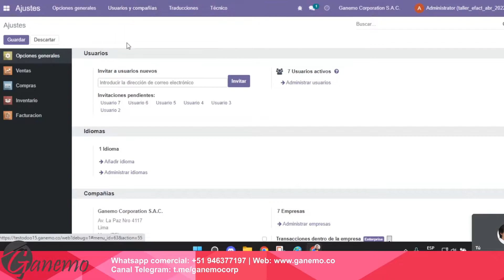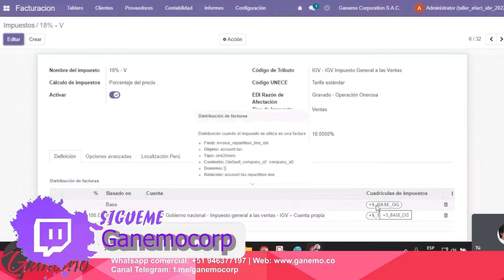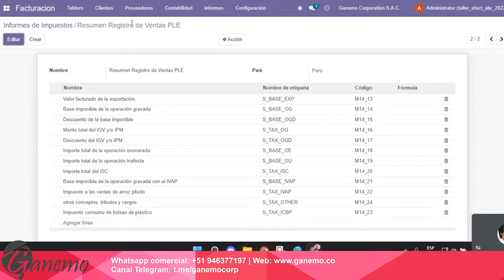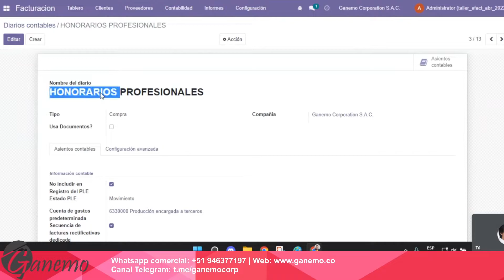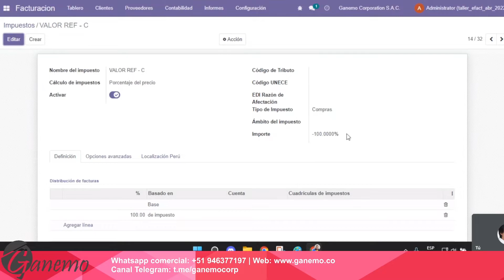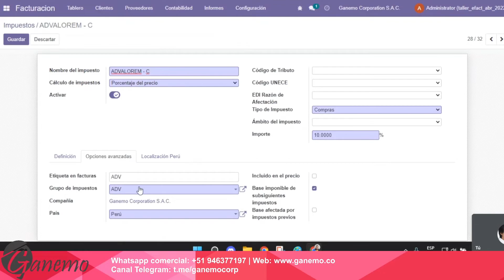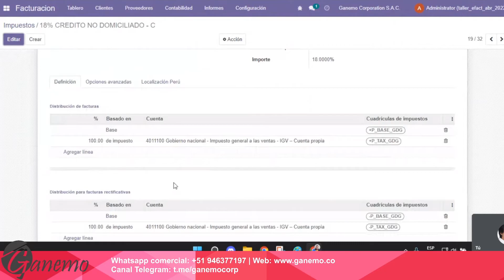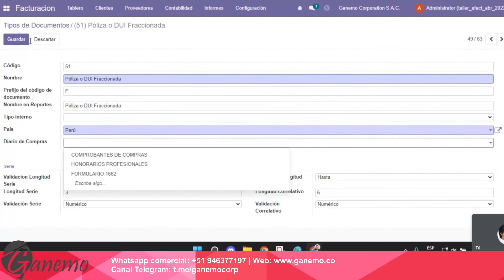😮👍 Configuración avanzada para emisión de libros electrónicos en Odoo ( PLE - SUNAT)😎✅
Aprende la configuración necesaria para emitir tus libros electrónicos de manera sencilla en Odoo😎. Añade impuestos, configura diarios de compra, etc. ✅

83% Dscto. VPN navega seguro (dispositivos ilimitados) 🔥
10% Dscto. Google Workspace para toda tu organización 🔥